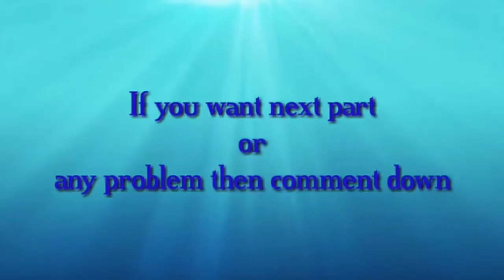PERSIAPAN MERANTAU (CPNS, KARYAWAN, PENGUSAHA, PEDAGANG, DAN LINTAS PROFESI)